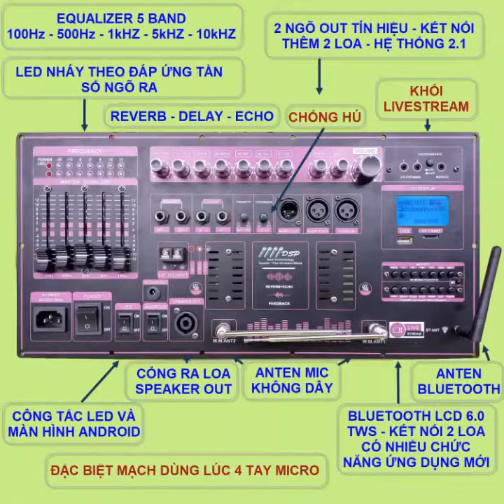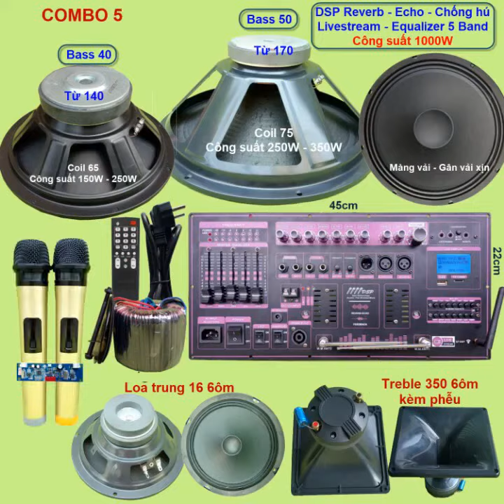COMBO MẠCH LOA KÉO 3 BASS CÔNG SUẤT KHỦNG NHẤT CHO LOA KÉO CÔNG NGHỆ MỚI CAO CẤP ĐƯỢC TÍCH HỢP 4 MIC